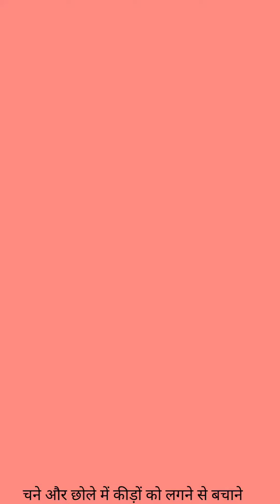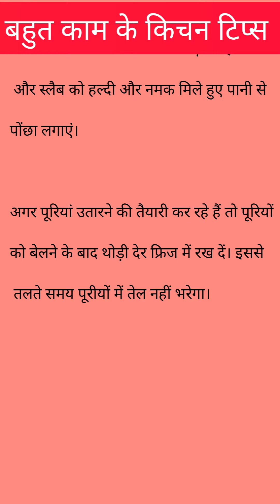बहुत काम के हैं ये किचन टिप्स, जरूर पढ़ें